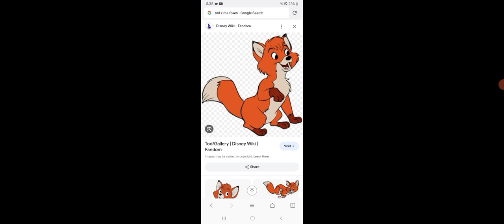the fox in the Barnyard 2 Animals gat Trouble